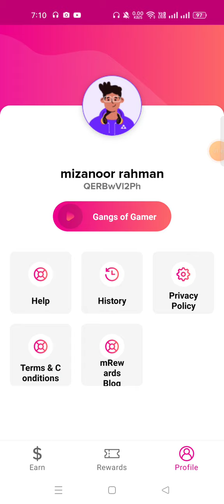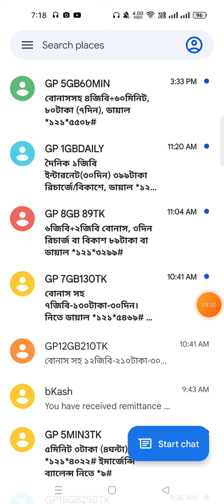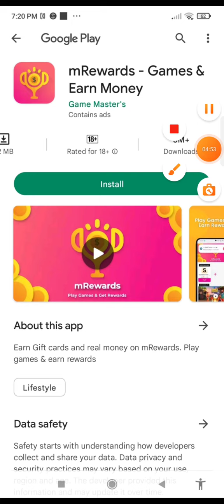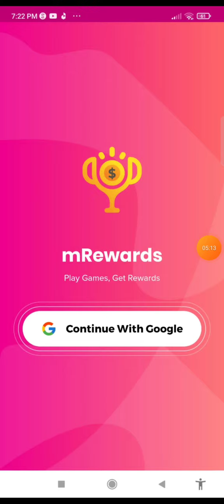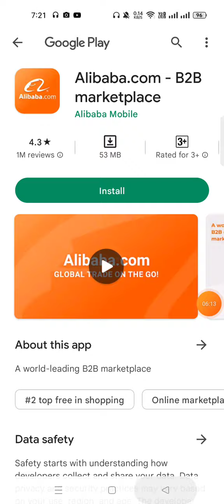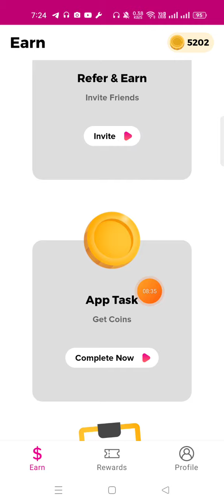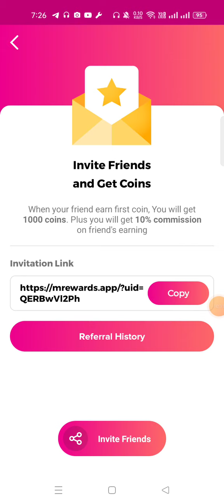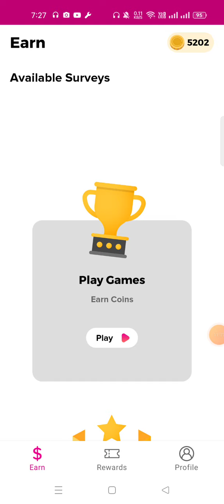mrewards app instant payment. online income money.bkash paytm. passive income.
যে কোন অর্রিং অ্যাপ/সাইট/ইউটিউব চ্যালেন প্রোমট করতে যোগাযুগ করুন imo__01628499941

Ruble income ভিডিও লিংক ⤵️⤵️

My

Teligram link--,⤵️⤵️

mrewards app instant payment. online income money.bkash ptaym.passive income.

Online income bd payment bKash.online income money without invest.online income app, online income video.online income bd.online income site,online Income google.online income korbo kibave.online income 2022.online income sourse.Dont wallet offer. Income from online. How to earn online.

অনলাইন থেকে ইনকাম। কিভাবে অনলাইন থেকে ইনকাম করব.

বাংলাদেশে অনলাইন ইনকাম এর বিষয়টি আমাদের নতুন সমাজের কাছে নতুন একটি বিষয় হলেও এটি কিন্তু সারা পৃথিবীতে শুরু হয়েছে অনেক আগে থেকেই। সত্যি কথা বলতে ঘরে বসে স্বাধীনভাবে নিজের ক্যারিয়ার গড়ার এ সুযোগ কিন্তু খুব কম পেশায় পাওয়া যায়।

তাছাড়াও অনলাইন ইনকাম (Online Income) এর জন্য আপনার বিশেষ কিছুই প্রয়োজন হবে না। আপনার মেধা কাজে লাগিয়ে আপনি খুব সহজেই কোনো কাজে দক্ষ হয়ে সেটা থেকে নিয়মিত ইনকাম করতে পারেন।

আপনি ছেলে মেয়ে, ছাত্র, চাকরিজীবী যাই হন না কেন, আপনি এই সেক্টর থেকে আয় করতে পারবেন। আপনি একজন ছাত্র বা ছাত্রী হয়ে আপনার পড়ালেখার খরচ যদি আপনি নিজেই জোগাড় করতে পারেন, তাহলে কি সেটা মন্দ হবে?

প্রতিদিন অনেক সময় তো ফেসবুক, ইউটিউব, টুইটার, ইত্যাদিতে ব্যায় করেন। চাইলে এই সময় গুলো শুধু চ্যাটিং আর নিউজফিড ঘুটে নষ্ট না করে এখান থেকেও আয় করা সম্ভব।

এছাড়া পড়া লেখার ফাকে ফাকে বা অবসর সময়ে যদি এই কাজগুলো করেন তাহলে দেখবেন সময়ও নষ্ট হচ্ছেনা এবং পাশাপাশি কোনো খারাপ দিকে মনও যাচ্ছেনা।

আর আপনি যখন নিজের খরচ নিজেই জোগাড় করবেন, তখন দেখবেন আপনার নিজের ভেতরে অন্যরকম একটা সন্তুষ্টি কাজ করছে; অন্যরকম একটা ভালোলাগা কাজ করছে।

Although the topic of online income in Bangladesh is new to our new society, it has started long ago all over the world. To be honest, this opportunity to build your own career independently at home is available in very few professions. Moreover, you will not need anything special for online income. By using your talent, you can easily become proficient in any work and earn regular income from it.Whether you are boy or girl, student, working person, you can earn from this sector. As a student, would it be bad if you could pay for your education yourself? Every day spend a lot of time on Facebook, YouTube, Twitter, etc. If you want, it is possible to earn from here without wasting these times just chatting and newsfeed. Besides, if you do these things while reading and writing or in your spare time, you will see that time is not wasted and also your mind is not going in any bad direction.And when you gather in your mind, another satisfaction is working in your own mind; Another love is working.